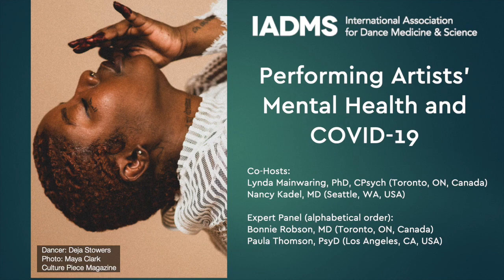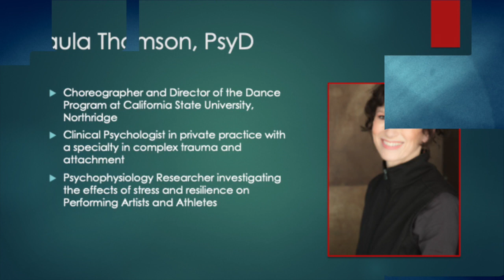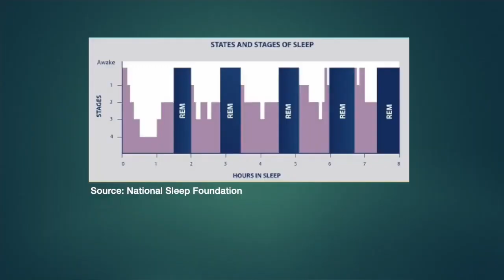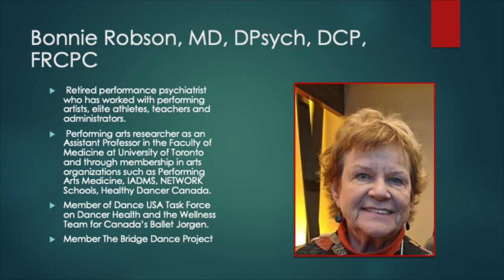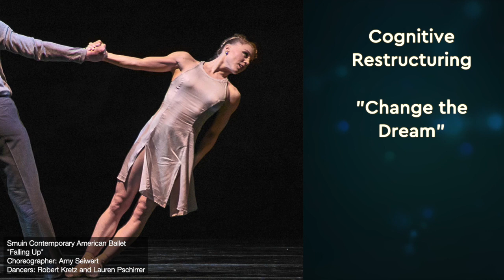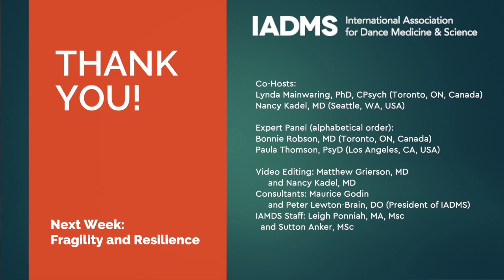Performing Artists' Mental Health & COVID 19-Webinar 4-To Sleep, Perchance to Dream, During COVID-19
“To Sleep, Perchance to Dream, During COVID-19” covers key concepts about sleep and its influence on dancers’ health. Dreams, nightmares, and COVID-19 dreams are identified. Dancers are offered strategies to regulate sleep and manage nightmares.

Thank you for joining us! We hope you are finding these webinars helpful! Do you have questions that we can answer in a future webinar? By clicking the link below, you can suggest future topics or ask general questions for our moderators. (Note: Concerns of an urgent or personal nature should be directed to your primary care physician or local mental health professional. Unfortunately, we are not able to provide personalized advice or treatment recommendations in this setting.)

Interested in learning more about dancers’ sleep?
Dance/USA has a great Informational paper on the subject. You can find the paper titled “Sleep for Dancers” by visiting:

The Performing Artists’ Mental Health and COVID-19 Webinar Series, under the auspices of the International Association for Dance Medicine and Science, offers free weekly webinars on mental health for performing artists, and the multidisciplinary professionals who work in performance science, medicine, education and psychology. In these extraordinary times, extraordinary and creative measures are needed to help performing artists and all of us cope with the disruption and challenges resulting from the COVID-19 pandemic. In this webinar series, experts in mental health, and performance health and well-being provide insights, practical tips and sage advice for those helping performers and for performing artists themselves. Our mission is to help people help themselves and others. We have years of professional training and we acknowledge that mental health will be affected by the difficult times we are in and that we will face through this pandemic. There are simply not enough mental health workers to go around, and so, we believe that helping individuals help themselves is the way forward at this time. Therefore, we offer our years of experience in these webinars for you to use and share as you like. We sincerely hope that you find something useful to help you cope and move into a resilient mode of being. We share this with our deepest respect for your talents, passion, artistry, challenges and unyielding ability to rise, flourish and thrive again.

for online resources for dancers.

Please do not provide any personal health history in this initial inquiry, as this will be directed to an administrator at IADMS. If you require personal mental health or medical advice, please reach out to your mental health care provider, physician, or contact a crisis hotline. Should you need immediate assistance please contact your local emergency response number.